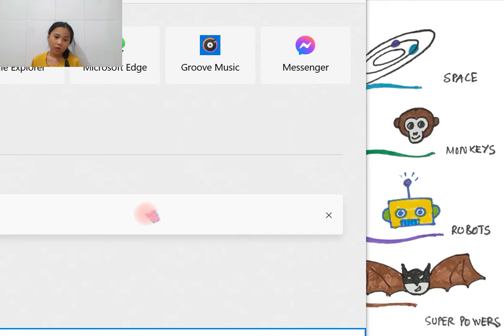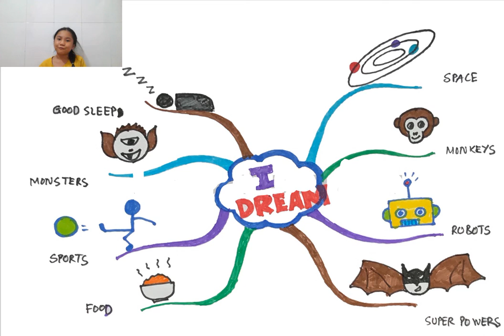What Do I Dream About?